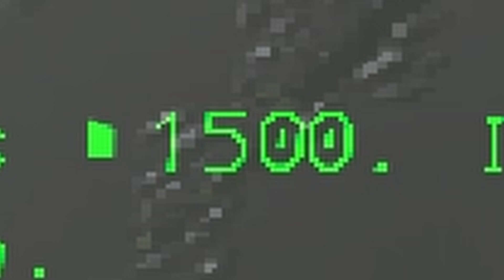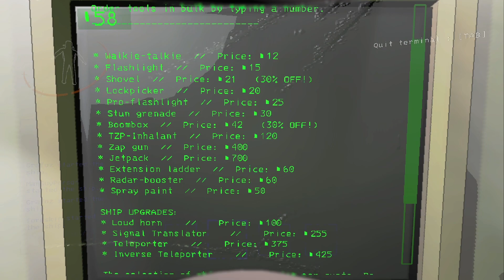Lethal Company: Mother Robot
Kind of a long video, but I wanted to establish how we found out about the new moon.

DOOM: I Sawed The Demons
Castlevania II: Simons Quest - Nocturnal
Crush 40 - I Am All Of Me
Dying Light - Volatile Theme
Undertale Muffet Theme
Undertale Mettaton EX Theme  Death By Glamour
COD Black Ops 1 - Rooftops
Mario Sports Mix - Koopa Troopa Beach
Huniepop - Waterpark
Cyberpunk 2077 - Wushu Dolls

0:00 Intro
0:30 20-Adamance
4:54 56-Vow
6:35 The New Map 69-Artifice
12:20 The Butlers Home 7-Dine
16:38 Back to Robot land